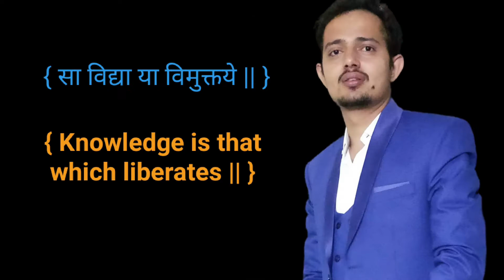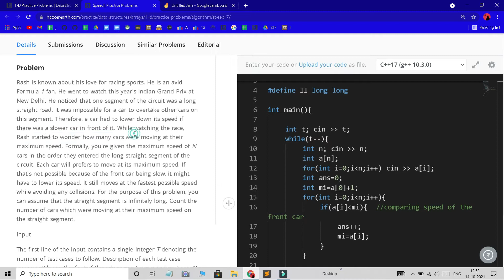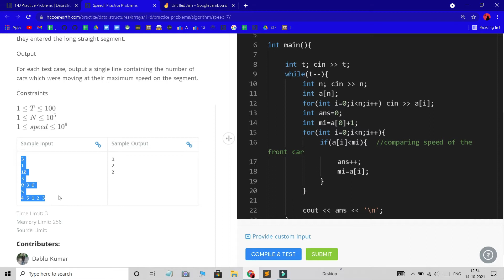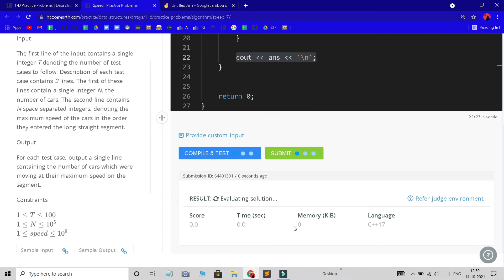Speed || Hackerearth || Trilok Kaushik || Aman Pandey || GeeksMan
This playlist contains solutions of problem from the famous coding platform Hackerearth.
Hackerarth  -- ) Data Structure --) Arrays --) 1- D Array

Created by :
1. Aman Pandey
Label : GeeksMan.

Created by :
1. Aman Pandey
Label : GeeksMan.